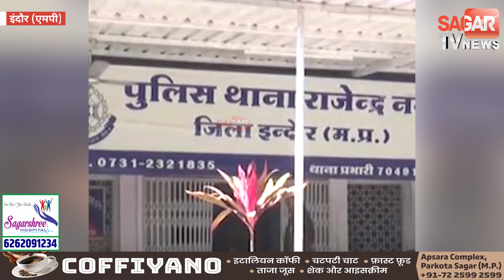डिप्रेशन में रह रहे हवलदार ने किसी को कुछ नहीं बताया और किया कुछ ऐसा ! || SAGAR TV NEWS